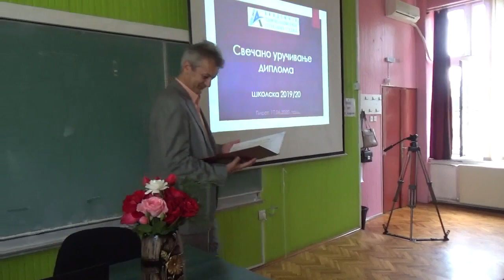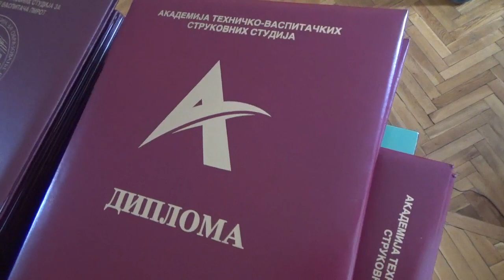Dodela diploma svršenim studentima, vaspitačima u Pirotu 17.06.2020.